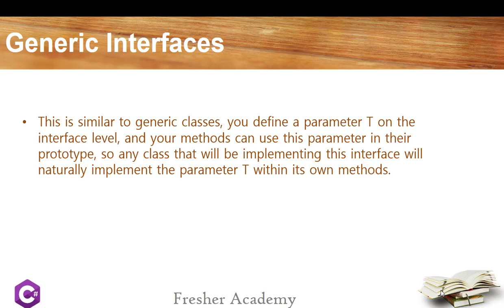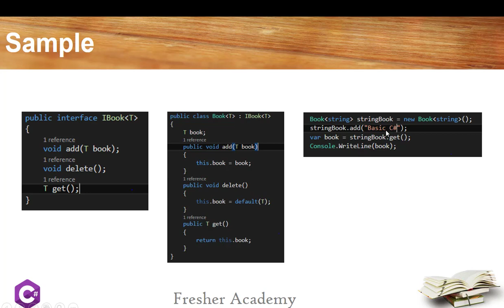11 5 GenericInterface Video